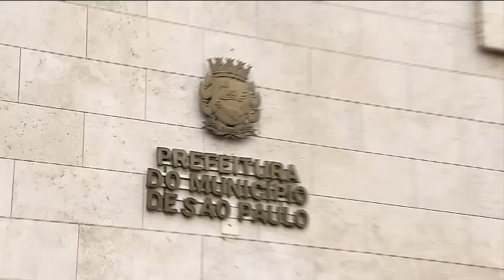Prefeitura define regras para moradores de rua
Hoje começa oficialmente o inverno. E foi publicado neste final de semana o decreto prometido pela prefeitura com novas regras de abordagem e acolhimento dos moradores de rua. Entre as novidades, quatro tendas para acolher essas pessoas nessa onda de frio.
Os equipamentos ainda não foram montados. Mas a questão dos abrigos divide opiniões entre quem mora nas ruas.